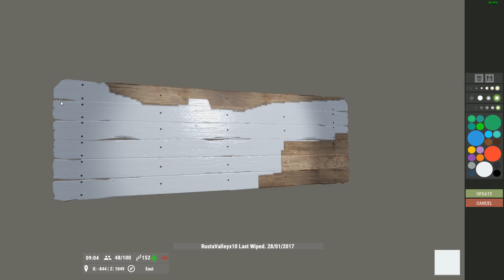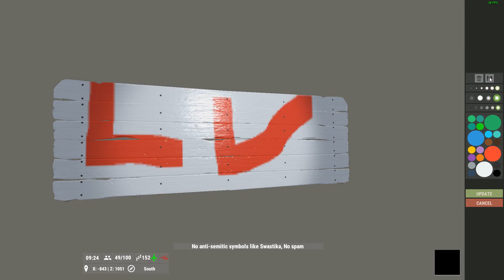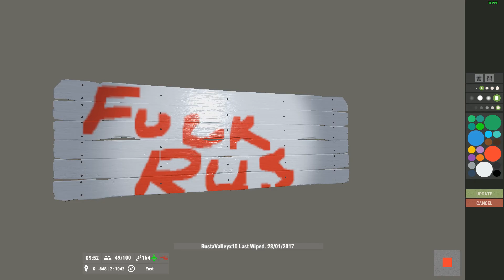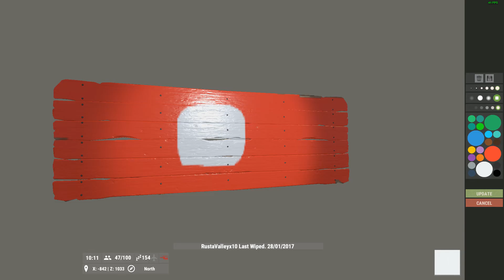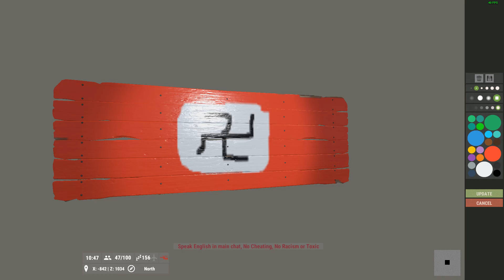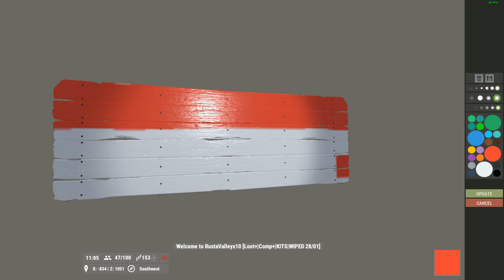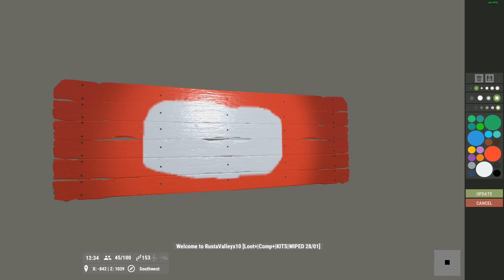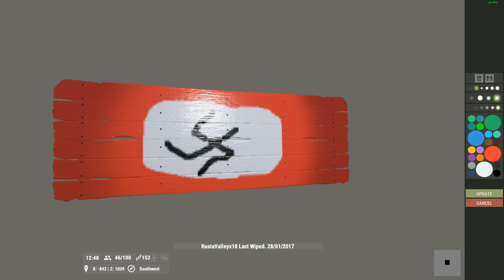Rust - Spear fight in base